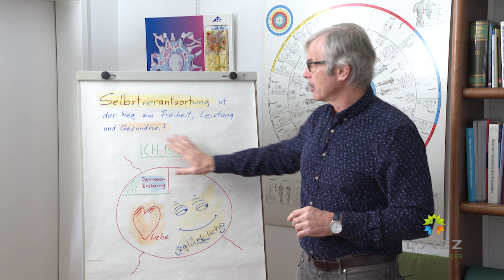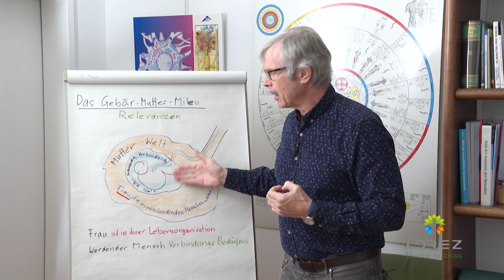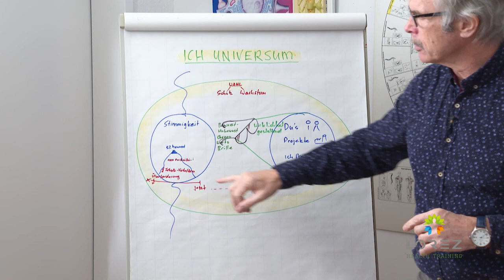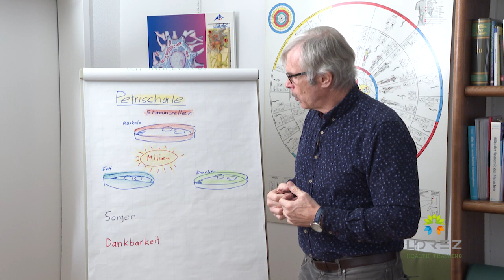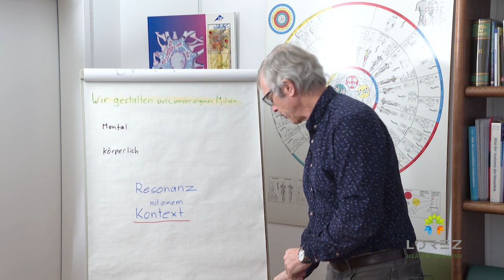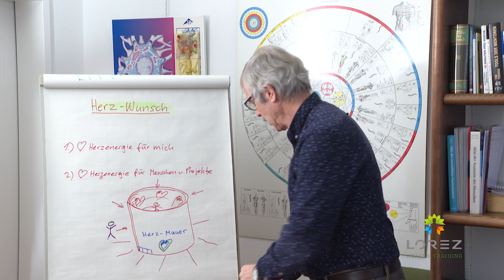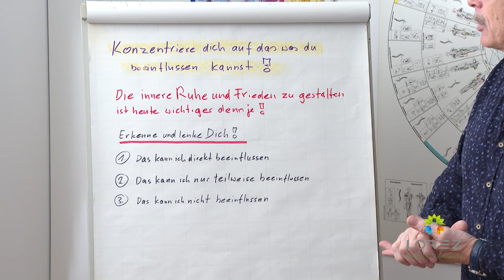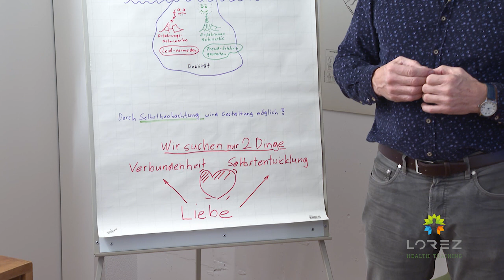Selbstverantwortung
Selbstverantwortung ...Verantwortung kann übernommen werden für Dinge die sie kennen, wissen wie sie zu steuern sind und wissen wie sie Mängel beheben. Je besser sie Dinge durchschaue desto leichter fällt die Wandlung und Anpassung an den momentanen Gebrauch, das tägliche Leben.

Vieles geling virtuos. Das bedingt eine tiefe Hinwendung mit grossem Interesse.

Hier möchte ich ihnen liebe Zuschauer eine Reise zu sich und besserem Verständnis über sich selbst anbieten, mit dem Ziel: Immer wieder von der Unstimmigkeit den Weg in die Stimmigkeit zu finden, mit dem Hintergrund, sich selbst dadurch zu strahlender Gesundheit zu führen.

Jeder Gedanke und Gefühl geht ins Blut. Lernen sie sich gut fühlen!
Thomas Lorez